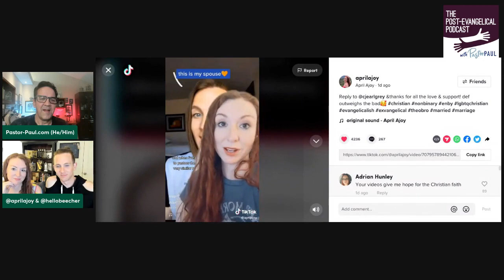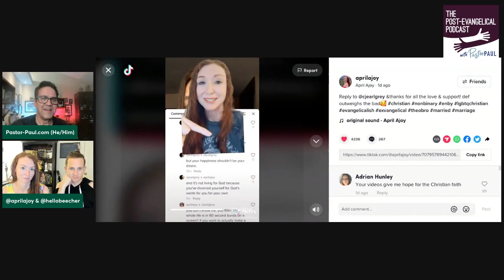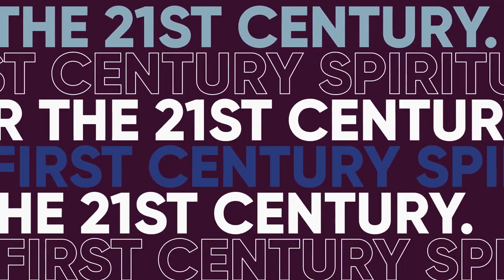A Godly Non-Binary Marriage? The Post-Evangelical Podcast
April and Beecher Reuning are hosts of the "Non-Binary Marriage" Podcast. Both identified as cisgender, heterosexuals and were church leaders when they were married. Now one identifies as non-binary, the other is not straight and they're still married, still monogamous and still christian. Can this be a "godly" marriage?

How does the same married couple go from being conservative evangelical darlings to a queer couple that the church doesn't know how to handle?

Want to hear more from April and Beecher and the Non-Binary Marriage? Join the Pastor Paul Support Community and hear our Bonus episode. Go to Pastor-Paul.com and click on the "Support Pastor Paul" button. You can sign up for our newsletter for free or help grow our message with $$ support anywhere from $5.99 to $100 per month.